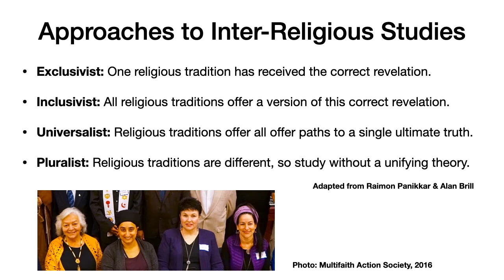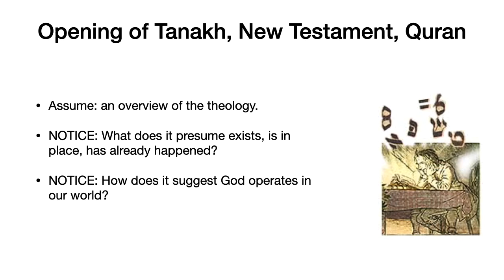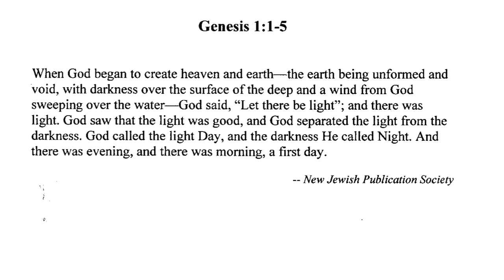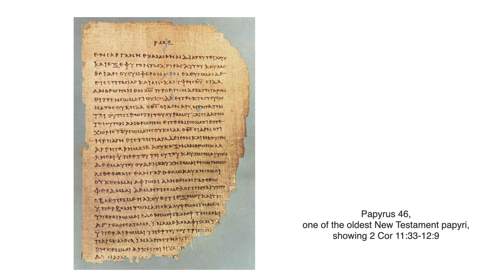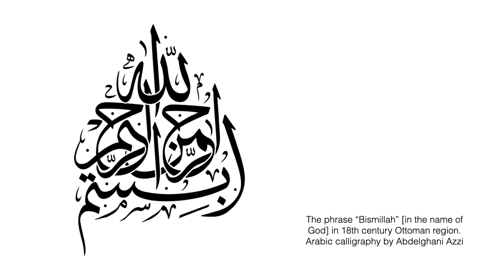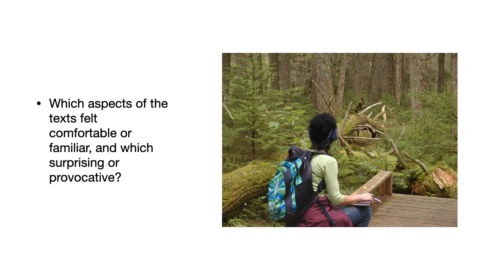A Taste of Inter-Religious Studies at the Vancouver School of Theology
A quick introduction to the opening paragraphs of the Tanakh, New Testament, and Qur'an. Originally prepared for student Orientation at the Vancouver School of Theology, Fall 2020.